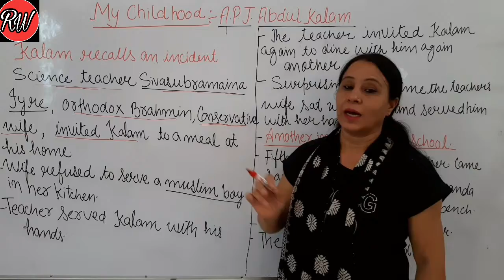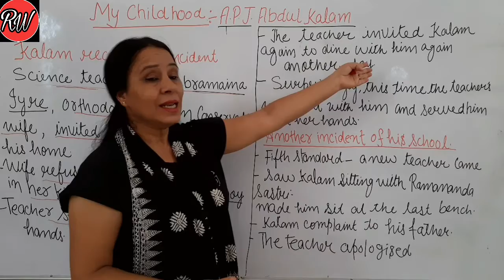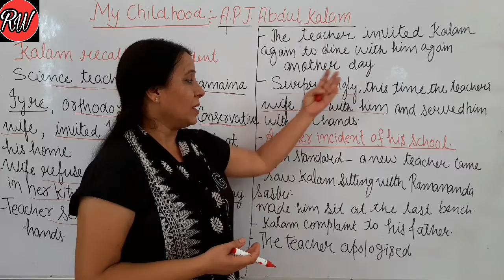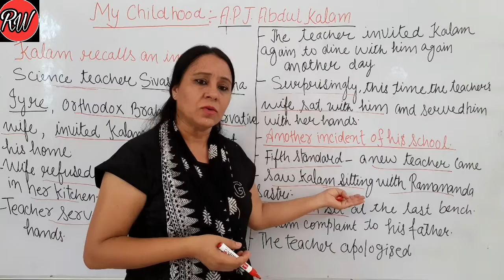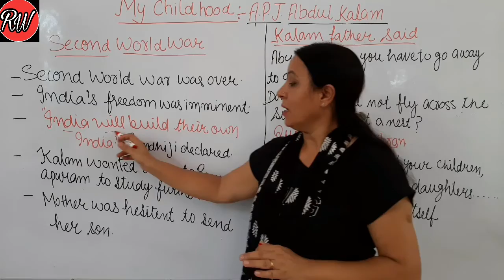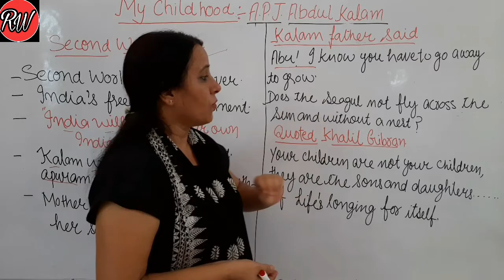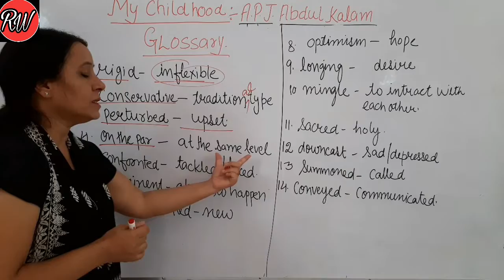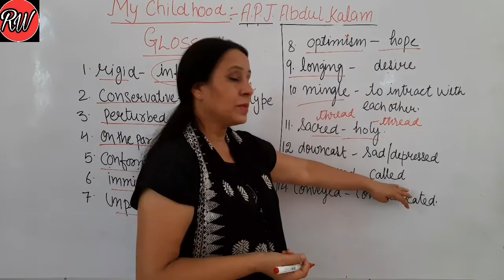My childhood part 2